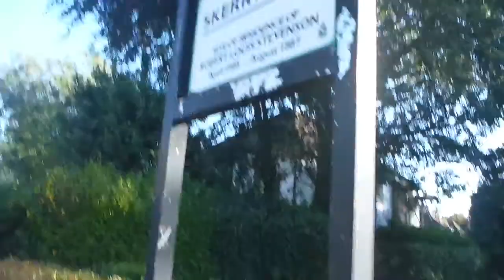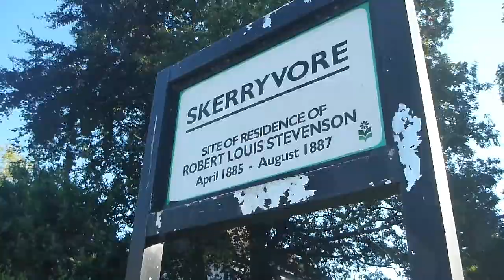At Skerryvore Robert Louis Stevensons House Westbourne Bournemouth England October 2015